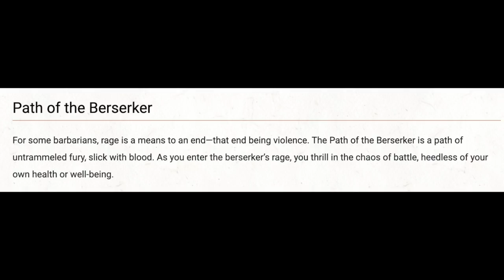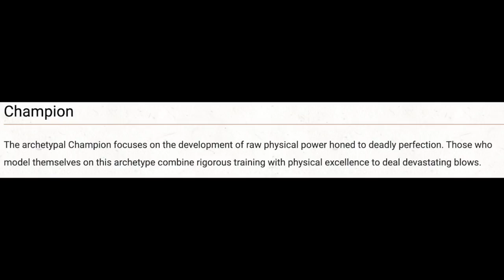The Ultimate Crit Fisher - D&D:Optimized #48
In this week's D&D5e build we're focused on one thing and one thing only: getting critical hits that hit as hard as possible, as often as possible. Come fishing with us!

Character Concept:(0:00)
Level 1(7:43)
Levels 2-6:(14:39)
Levels 7-9:(31:37)
Levels 10-13:(37:39)
Levels 14-17:(48:53)
Final Thoughts:(57:47)